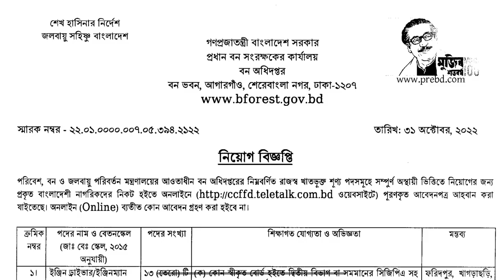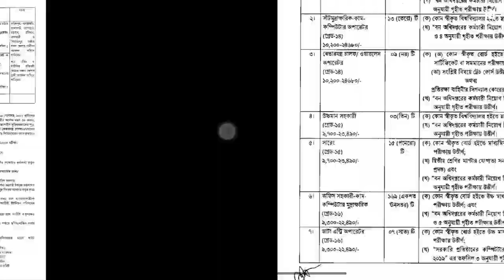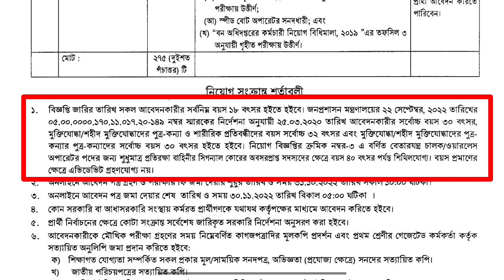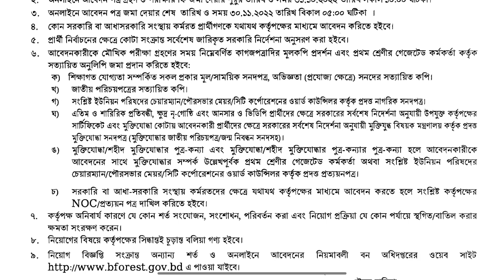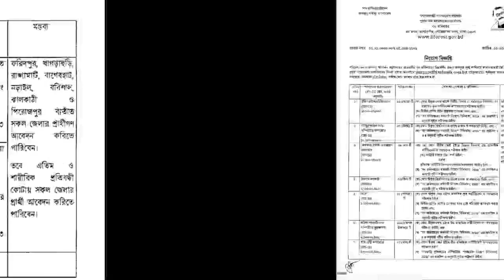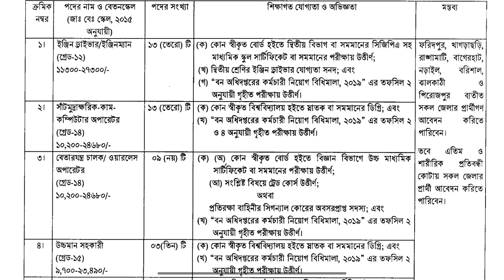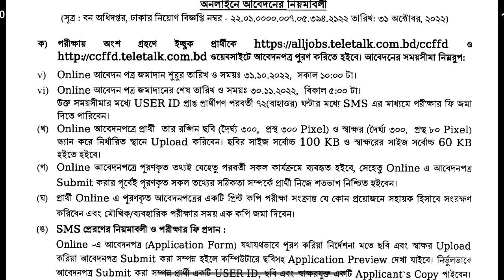২৭৫ পদে বন অধিদপ্তরে নিয়োগ বিজ্ঞপ্তি || Employment Circular in Forest Department || 3minute Circular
২৭৫ পদে বন অধিদপ্তরে নিয়োগ বিজ্ঞপ্তি || Employment Circular in Forest Department || 3minute Circular

🇧🇩 নিয়োগ বিজ্ঞপ্তি 🇧🇩
👉 প্রতিষ্ঠানঃ বন অধিদপ্তর